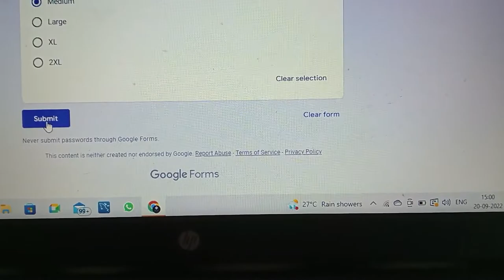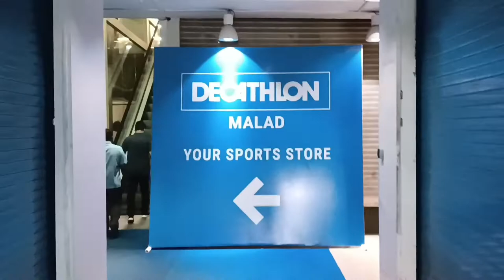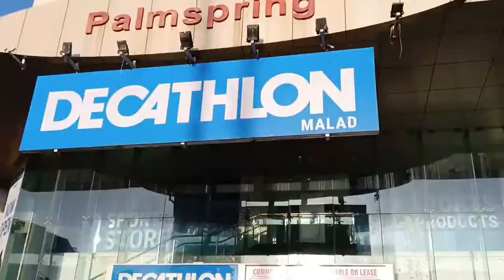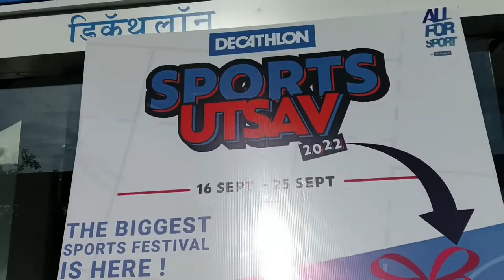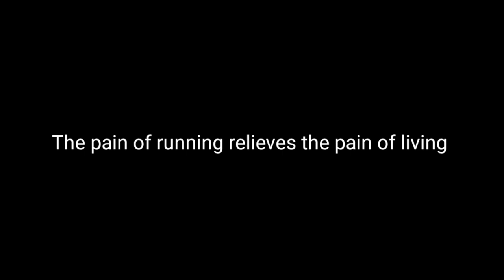My first 5k running event, Mumbai , Decathlon Sports Utsav 5k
In this vlog i take you through my experience of running Decathlon Sports Utsav 5 k run!!! My first running event